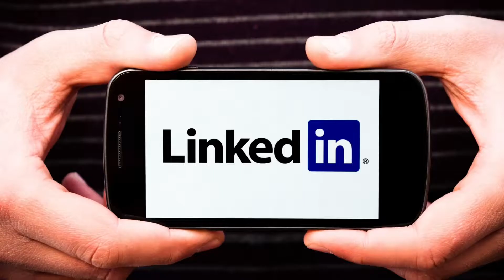Analyste d'affaires: 3 CLES IMPORTANTES pour un CV qui attire les recruteurs et vous fait embaucher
Dans cette vidéo, nous allons voir quels éléments qu''il faudrait mettre sur son CV afin d'attirer le maximum de recruteurs vers vous et surtout vous faire recruter en tant qu'analyste d'affaires. Cette vidéo s'adresse autant aux juniors qu'aux personnes plus exprérimentées.